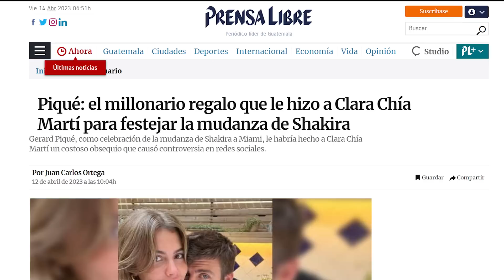Shakira HUMILLA a Clara Chía desde Miami cuentan su SECRETO y Piqué queda humillado también